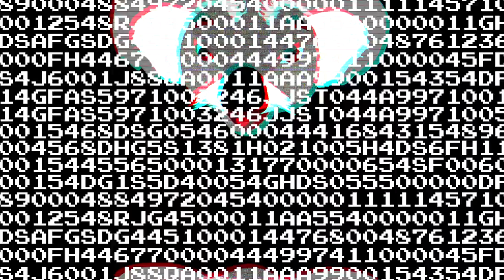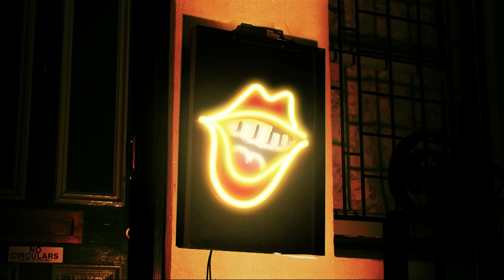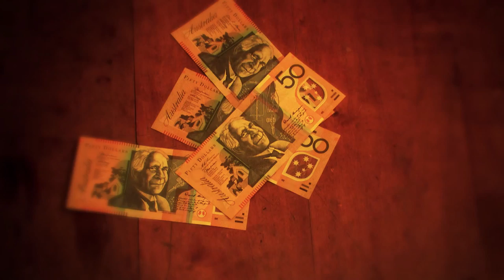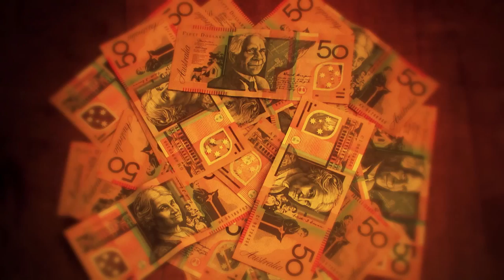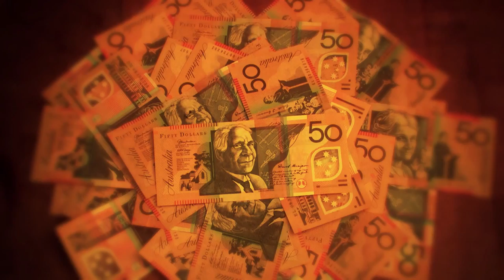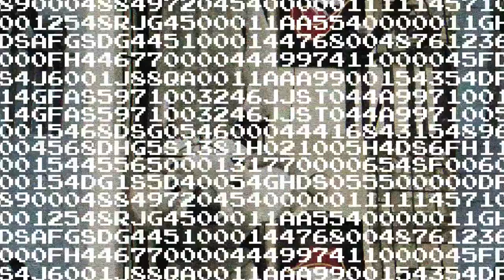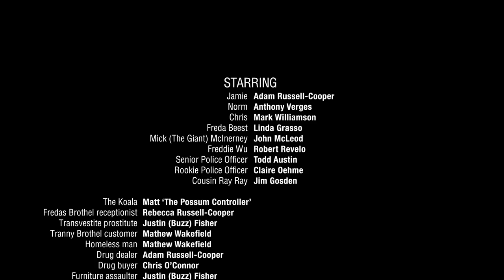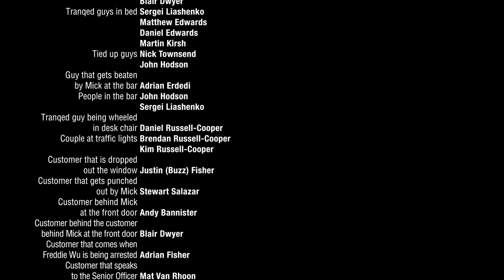The Brothel - Comedy Movie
Deep in the heart of the seedy, dark, underbelly of Sydney, three social misfits are struggling to make ends meet having been recently robbed and with eviction day looming these three desperado's will resort to anything to get the rent in on time. After much soul searching our hero's decide there is only one logical choice, they will open a brothel. With a can do attitude and a little help from a friend they find themselves thrust into a smutty underworld of organised crime, battling Pimps, Bikeys, Police and Koala's where only their whit and extreme cunning can save them from total annihilation...